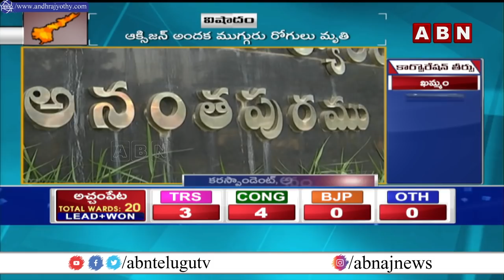ఆక్సిజన్ అందక కరోనా రోగులు మృతి || Anantapur Government Hospital || ABN Telugu